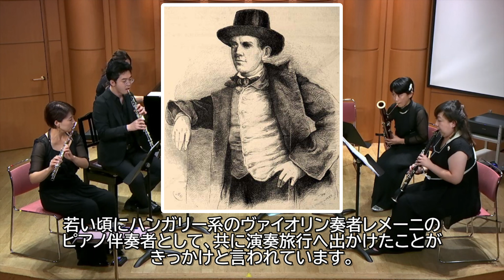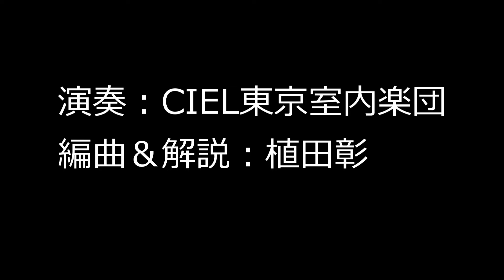【解説付き！】ハンガリー舞曲 木管五重奏＆ピアノアレンジ CIEL東京室内楽団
楽譜はPiascoreで販売しています（パート譜付き）。
演奏：CIEL東京室内楽団
Fl.鈴木里佳　Ob.長山航　Cl.水野美香　Fg.江黒未希　Hr.伊勢久視
Piano：木下真央
『CIEL東京室内楽団　”ダンサブル・クラシック”　2022年11月6日
於：アーティストサロンDolce東京』よりのLive録音
【ほんにゃら楽譜出版】Arr.植田彰
Hungarian dance no. 5 / J.Brhams